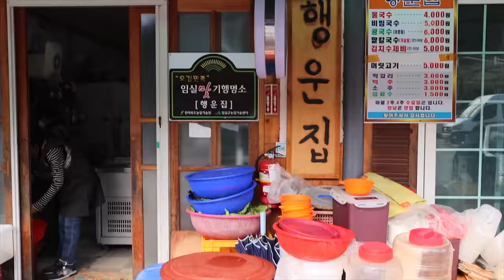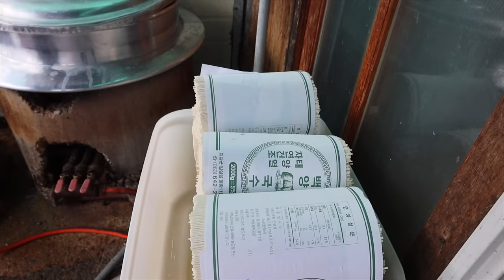[국수백반] 산더미 국수에 머릿고기와 5가지 반찬까지! 4000원 40년 전통 국수백반! 250원부터 시작한 쫄깃한 물국수,비빔국수,김치수제비,백양국수/ Korean noodles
😋 [국수백반] 4000원내면 산더미 국수에 머릿고기와 5가지 반찬까지! 국수 한그릇 250원부터 시작한 40년 전통 국수 백반! 햇빛에 말린 백양국수로 쫄깃쫄깃한 면발! 쫄깃한 물국수, 비빔국수, 김치수제비 / Korean noodle

❤️ 푸드로드는 맛있고 정감있고 푸근한 길거리 음식을 생생하게 소개하겠습니다!
💌 무료 업체 촬영 요청 및 맛집 제보 이메일(FoodRoad contact E-mail)

💰  가격(Price)
      : 물국수 KRW 4,000 / USD 3.38
      : 비빔국수 KRW 5,000 / USD 4.2
      : 김치수제비 KRW 4,000 / USD 3.38

🚩 위치(Location)
      전북 임실군 강진면 호국로 14-12 강진 시장 '행운집'